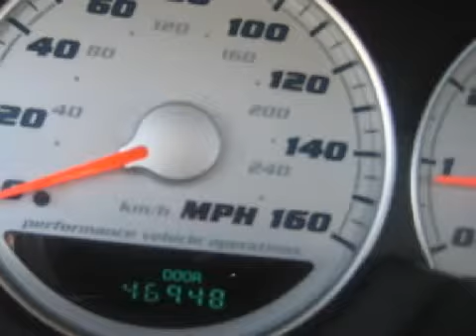Preowned 2004 Dodge Neon Worthington OH 43085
700 East Dublin-Granville Rd
 Worthington, OH 43085

 Year: 2004
 Make: Dodge
 Model: Neon
 Engine: 2.4L 4-Cylinder
 Trans.: manual
 Exterior: Electric Blue Pearl
 Miles: 46,948
 Interior: Dark Slate Gray